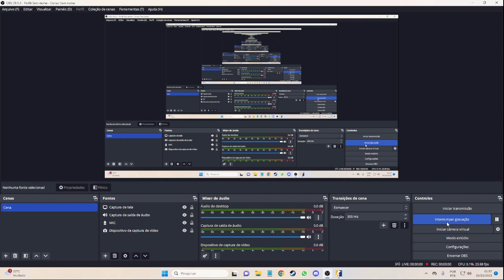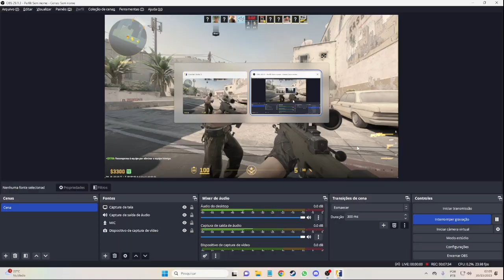JOGANDO COUNTER STRIKE 2 - TESTE DE GRAVAÇÃO